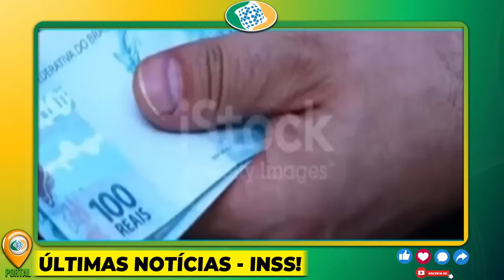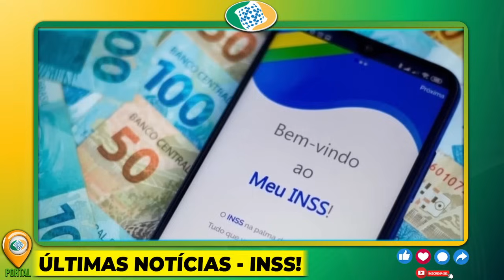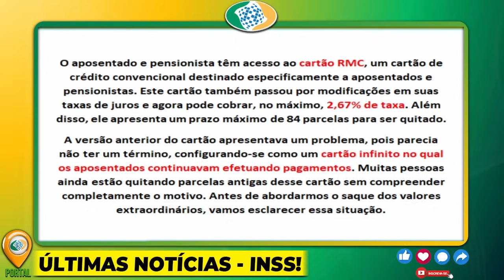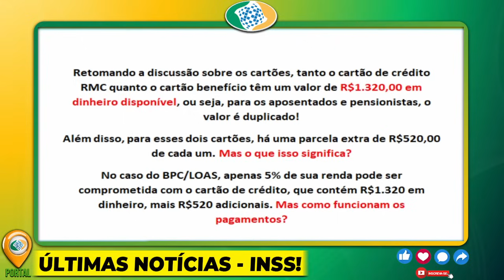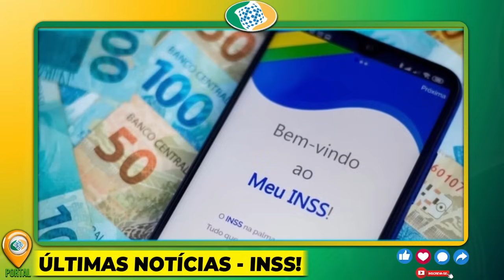✅R$ 1.839,10 NA SUA CONTA em DEZEMBRO: INSS ANUNCIA PAGAMENTO EXTRA APOSENTADOS - VEJA COMO RECEBER!